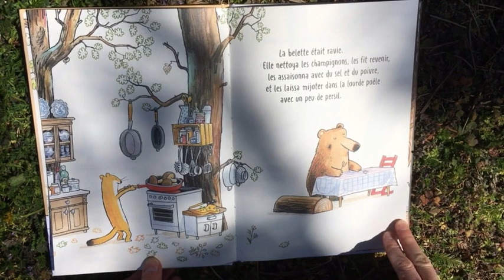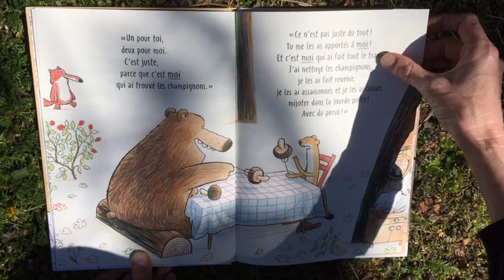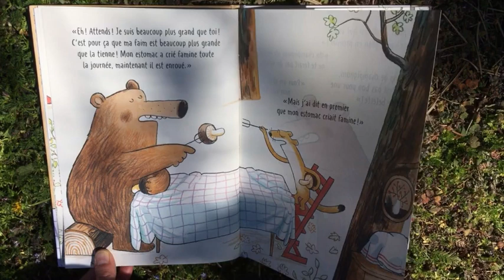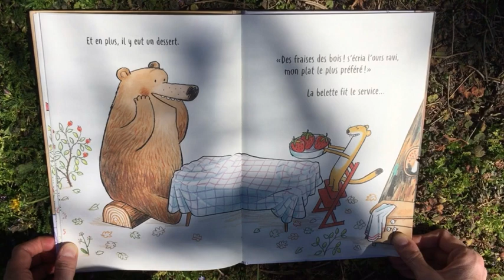Un jour, une histoire hors-série 2 : "Deux pour moi"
Un jour, une histoire : ce week-end séance spéciale, lue en extérieur par la formidable Lucie

Avec l'aimable autorisation de la maison d'édition "L'école des Loisirs".

Découvrez également l’école des loisirs à la maison : Chaque matin dès 9h, des activités pour amuser vos enfants, des lectures pour s’évader, des héros et d’illustres auteurs pour égayer votre quotidien. »